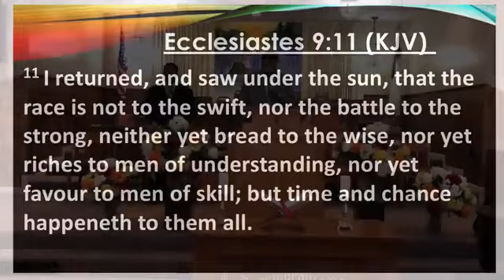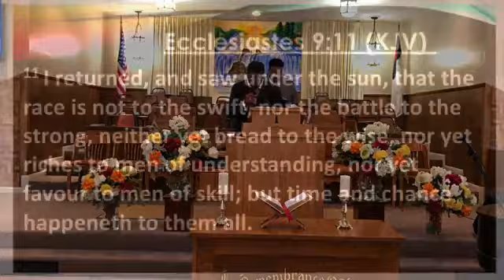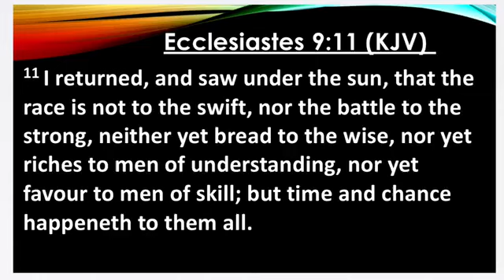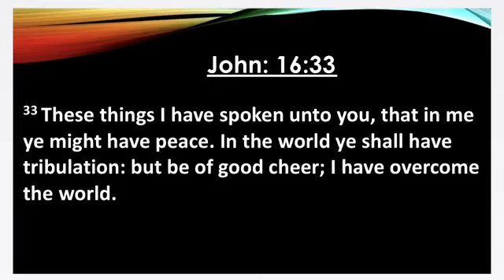Fourth Sunday September 25th Rev BRYANT JACKSON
Rev Bryant Jackson